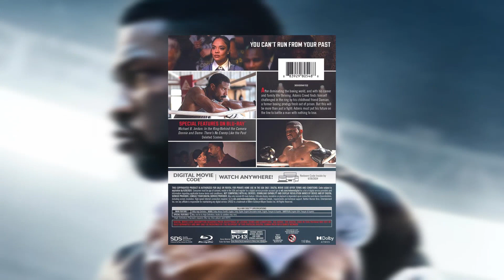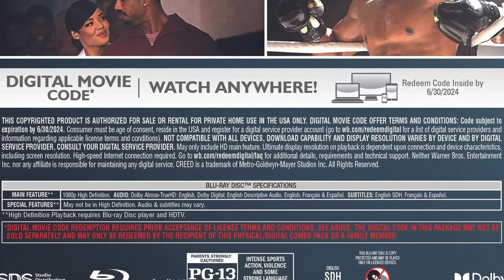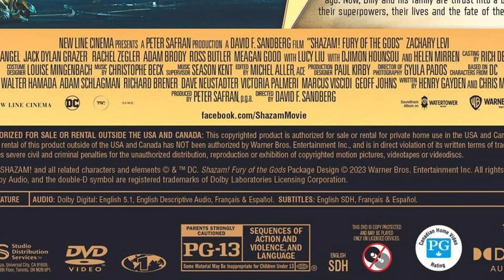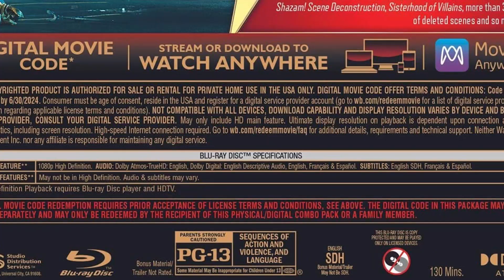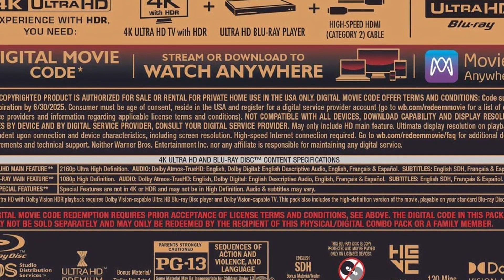Shazam Furia de los Dioses | Creed III | Ediciones de EEUU | Bluray DVD 4K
Hey! el día de hoy vengo a enseñarles las ediciones que habrán en Estados Unidos sobre las películas Shazam Furia de los Dioses (Shazam Fury of Gods y la tercera película de Creed (Creed 3) que forma parte del universo de Rocky.
Su fecha de lanzamiento es el 23 de mayo de 2023.